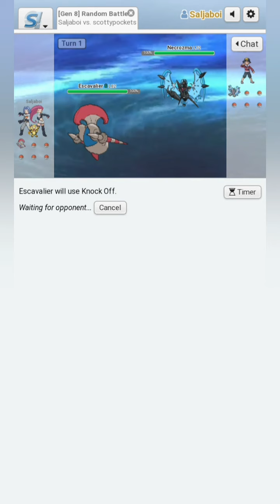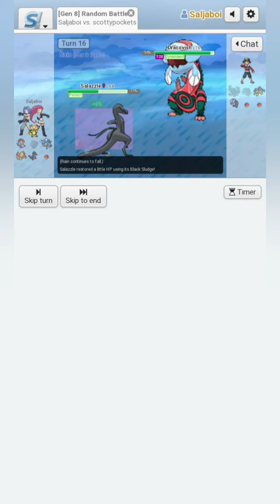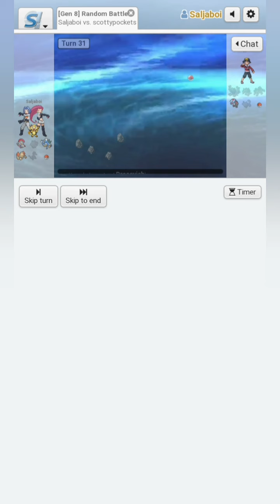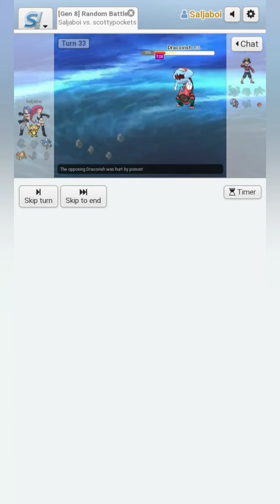Ultimate Stall | Pokemon Showdown Random Battle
Salazzle may have very poor defences but all it needs to do is stall. Making it even better is it's signature ability Corrosion which allows her to poison any Pokemon regardless of their type

Video Title: Ultimate Stall | Pokemon Showdown Random Battle